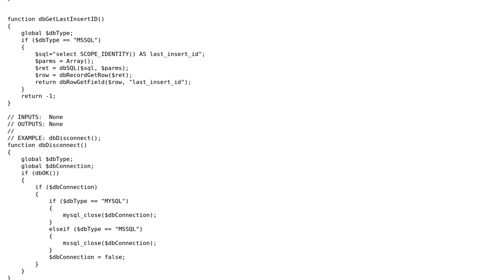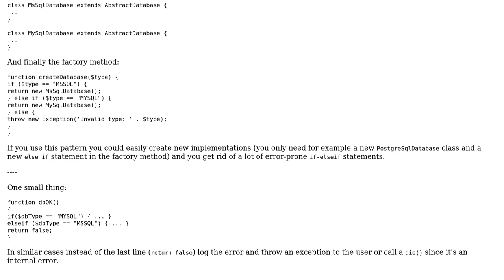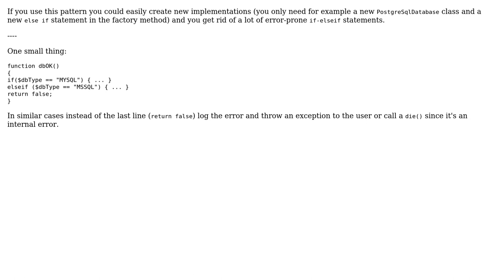Code Review: Database accessor functions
With thanks & praise to God, and with thanks to the many people who have made this project possible! | Content (except music & images) licensed under CC BY-SA | Music | Images & others | With thanks to user Quill user palacsint user Justin808 and the Stack Exchange Network Trademarks are property of their respective owners. You are responsible for your own actions.